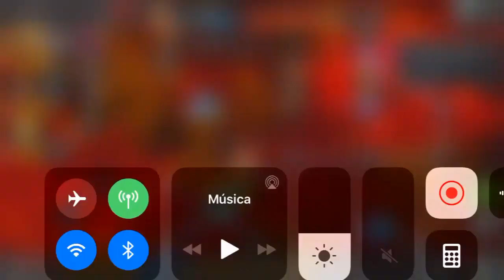Guerra de Alianzas: KenOB vs MMXIV | S10W10 | Marvel: Batalla de Superhéroes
2 guerras más 😂😂

KenOB vs MMXIV